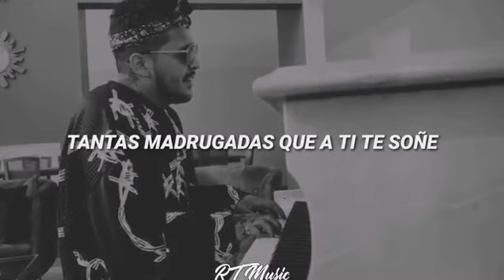Christian Nodal - Mi Miedo ||Letra (Pensando En Lo Nuestro)